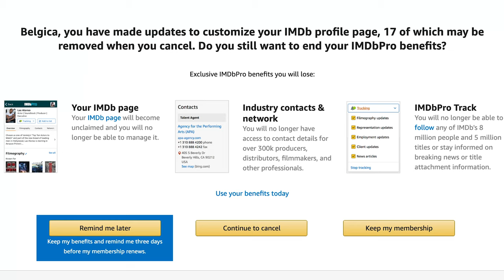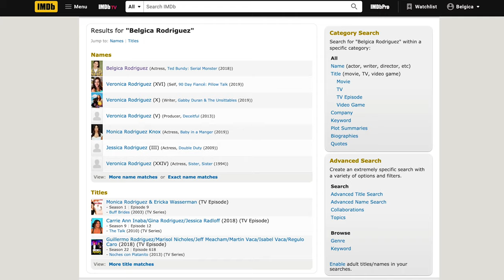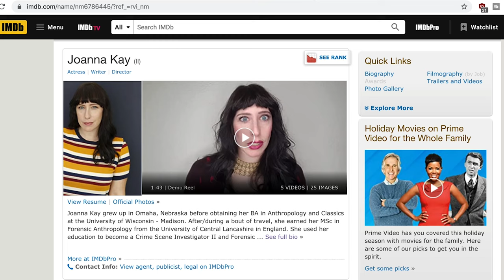Finally Making an IMDB Pro Account | Vlogmas Announcement | How Much is IMDB Pro For Actors?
I finally made an IMDB! Here is the link if you want to check it out. I will be updating it and adding more soon!